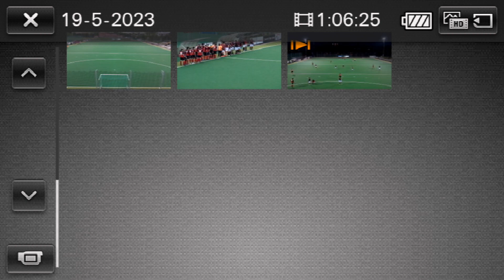2022-2023 Extraliga President - Hradec 5-1 19-5-2023